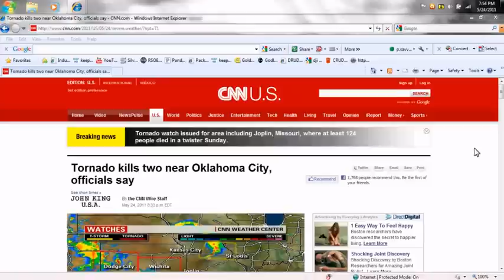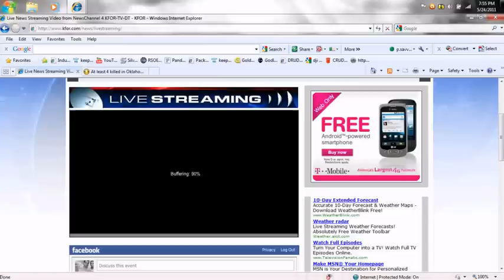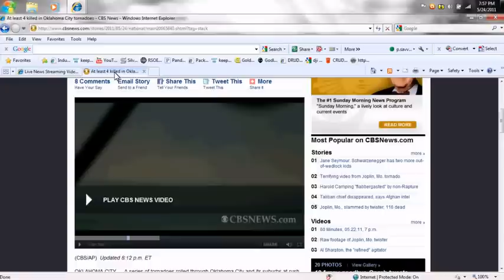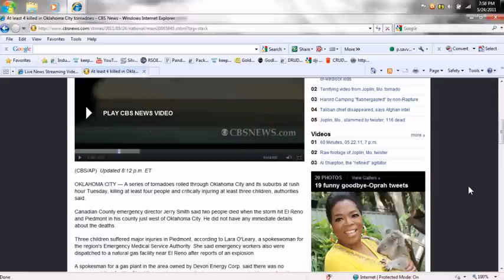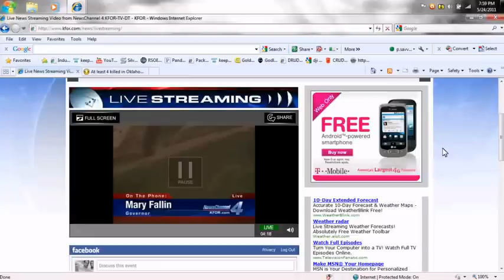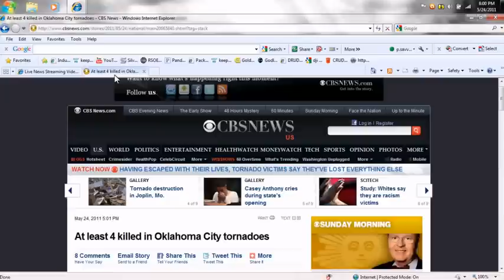May 24 2011 - Live F4 Tornados Hitting OKLAHOMA - Heading Ea (mirror).flv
Nicht meine Stimme sondern:
Hochgeladen von psavvenas am 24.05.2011
(this is not my voice it is this guy's